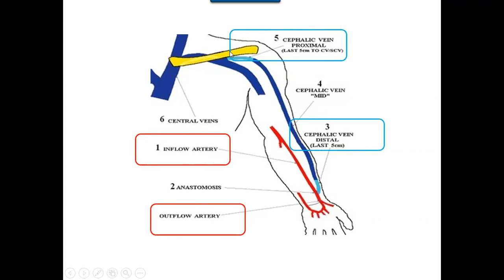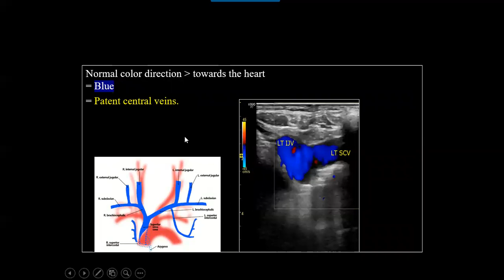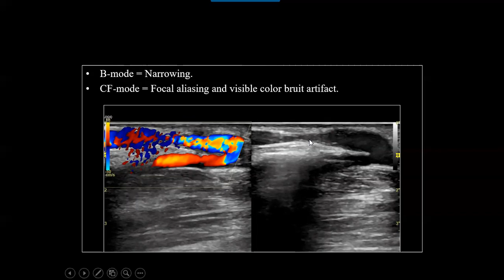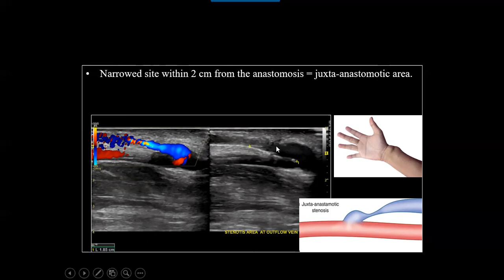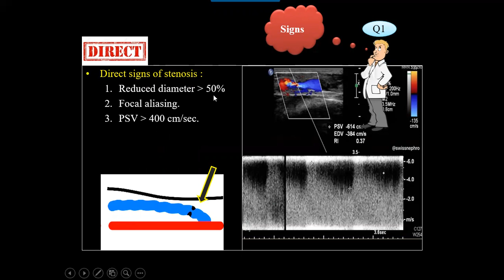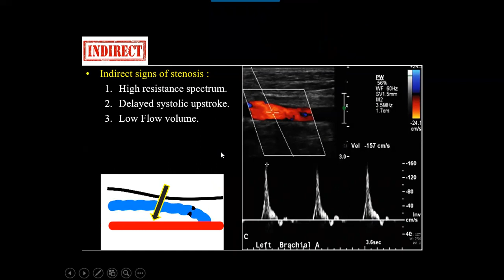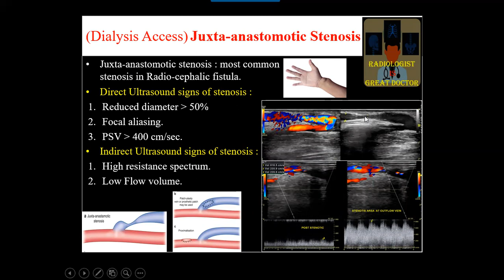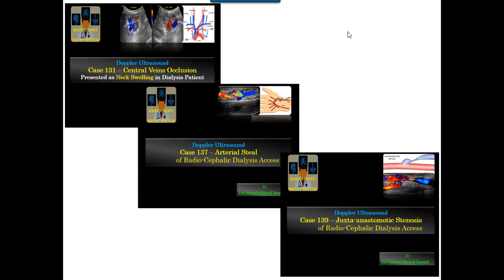Ultrasound Case 139 - Juxta-anastomotic Stenosis of Dialysis Fistula